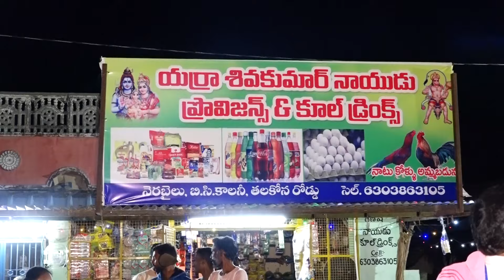maa oori gowramma 2